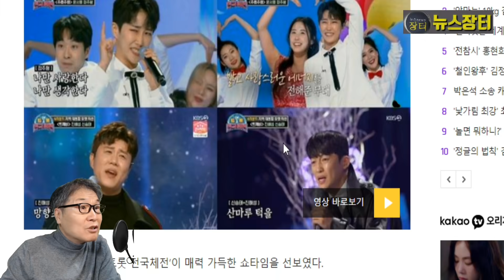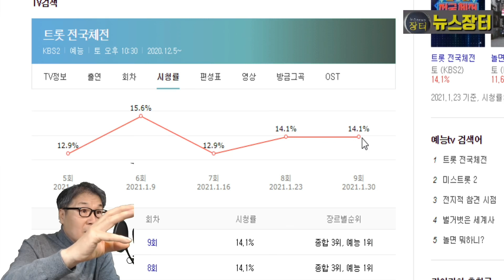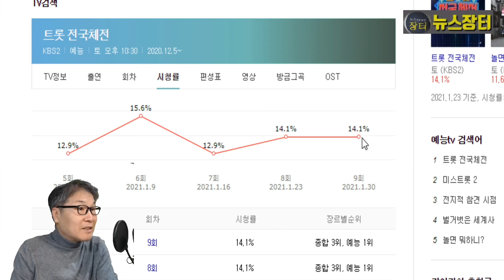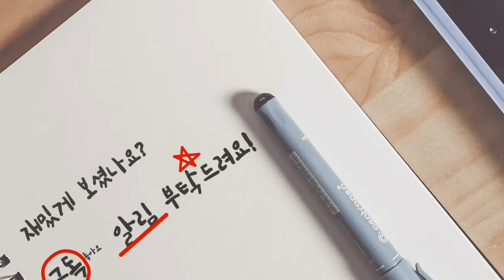미스터트롯, 트롯전국체전 9회, 아쉽고 답답하다! 김산하 탈락 항의 빗발! 진해성 한강 오유진 신미래 신승태 정주형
트롯전국체전이 4라운드 듀엣미션을 마무리하고 준결승에 올라간 14팀이 준결승전을 펼친다. 준결승전은 1차시기 자유곡미션, 2차시기 지정곡미션 대결로 진행된다. 결승에 오를 8명을 뽑는 치열한 대결이 펼쳐질 예정이다.